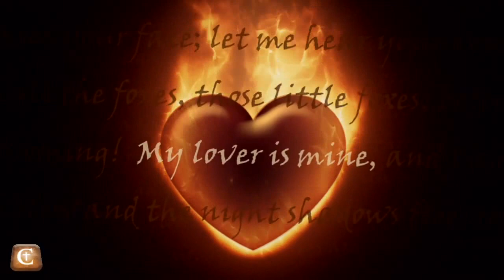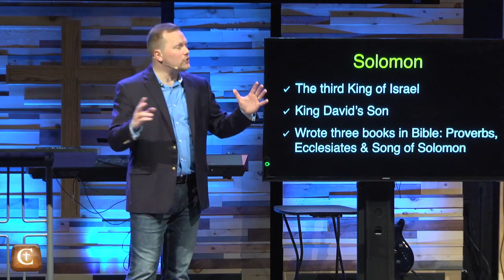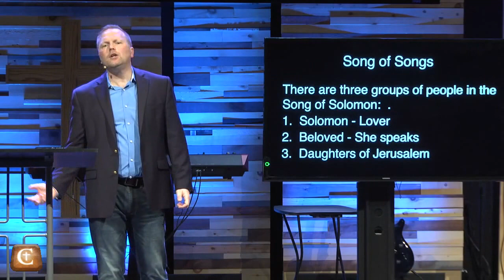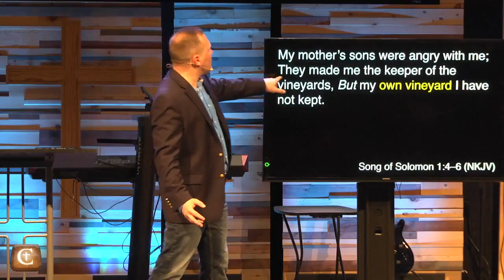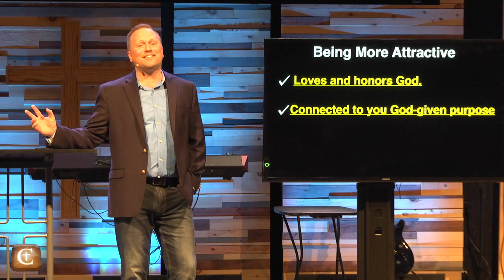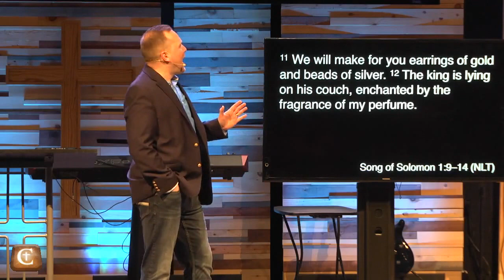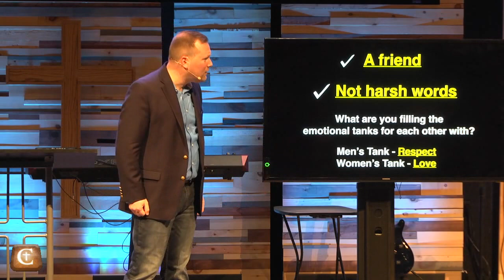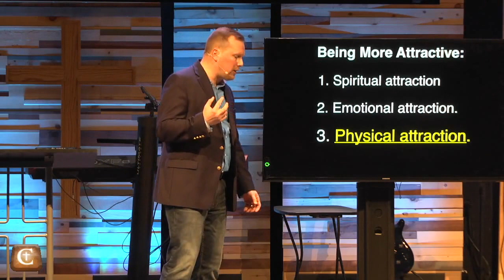Hot Love 01: Becoming More Attractive